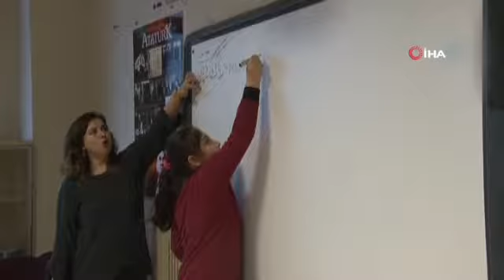Ders zili yarın yeniden çalacak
Yarıyıl tatilinin ardından 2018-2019 eğitim-öğretim yılının ikinci dönemi yarın başlıyor.
18 milyon öğrenci ve 1 milyonu aşkın öğretmen için pazartesi günü başlayan ikinci dönem maratonu 14 Haziran cuma günü sona erecek. 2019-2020 eğitim-öğretim yılı ise 16 Eylül Pazartesi günü başlayacak.
İkinci dönem, ortaokul öğrencileri ve lise son sınıf öğrencileri için sınav heyecanıyla geçecek. Yükseköğretim Kurumları Sınavının birinci oturumu 15 Haziran’da, ikinci oturumu ise 16 Haziran’da yapılacak.
(İHA)